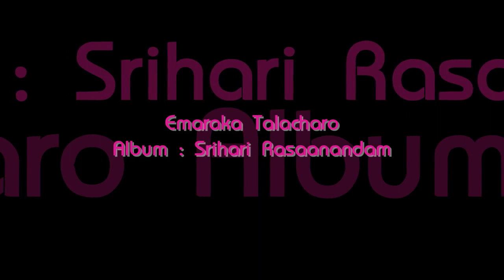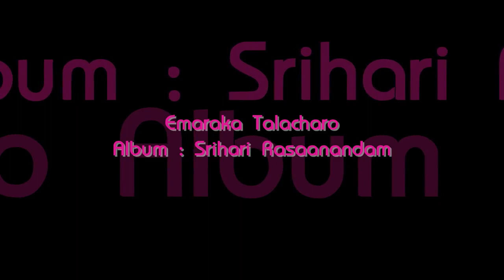Emaraka Talacharo - Srihari RasaanandamSOUNDSID®️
The Album Of : Srihari Rasaanandam
Music Composed by : Taraka Rama Roa
Song Name : Emaraka Talacharo
Singer : Taraka Rama Roa
Lyrics by : Traditional
Language : Telugu
Annamacharya Keerthanalu
Record Label : Keerthana Music Company